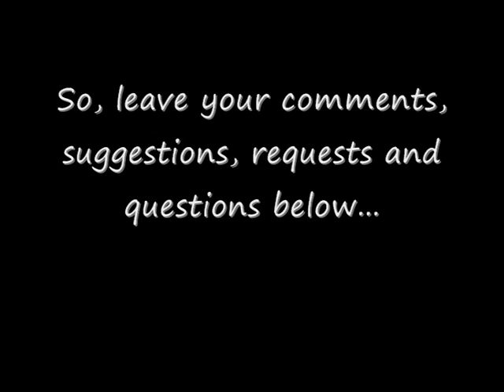500 Subs - Thank you!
I guess. (If you want.)